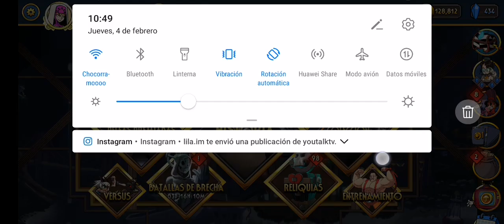Resultados peleas premiadas Annie y Medicine (Skull Girls Mobile)